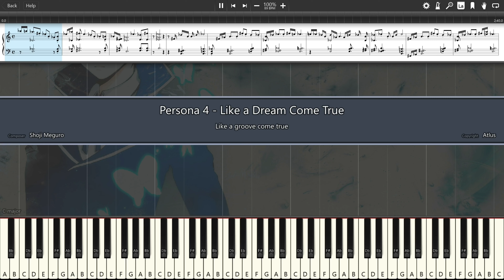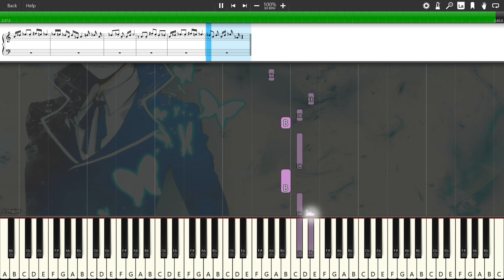Persona 4 - Like a Dream Come True [Synthesia]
Like a dream come true from persona 4 with a little bit of a swing to it.

Developer: (Atlus)
Publisher: (Atlus)
Franchise: (Shin megami Tensei: Persona 4)
©(Atlus)

Composers: (Shoji Meguro)